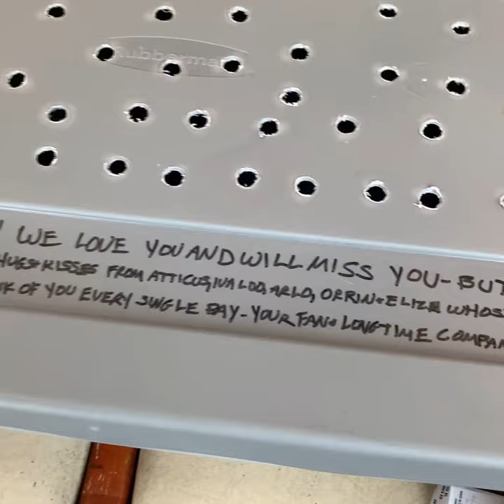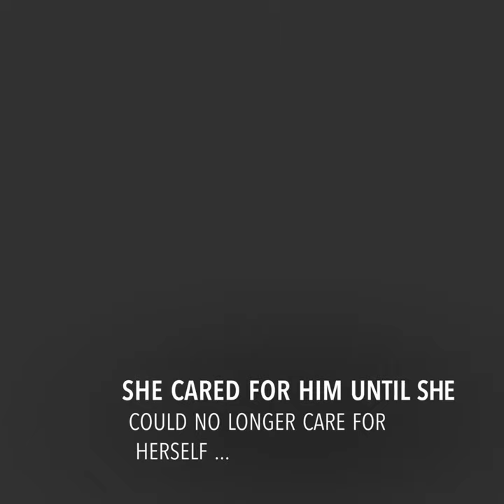Mimi says goodbye to Brownie ...